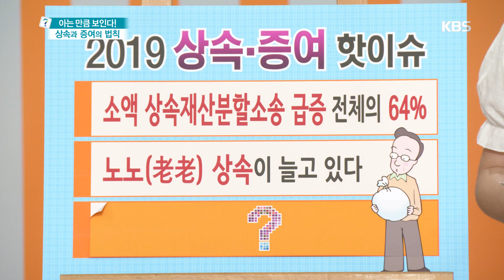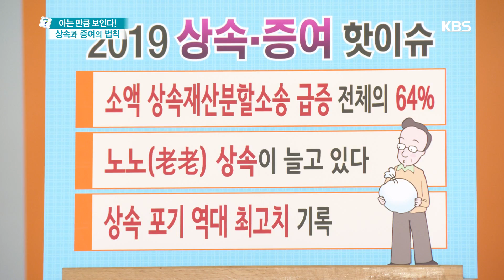상속과 증여 핫이슈! 증가하고 있는 노노(老老)상속 [무엇이든 물어보세요] 20190705